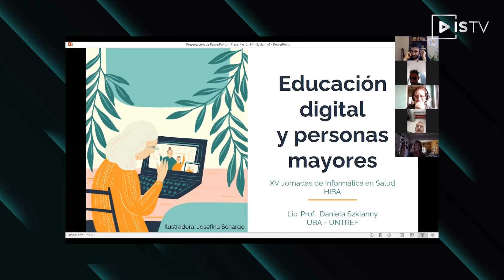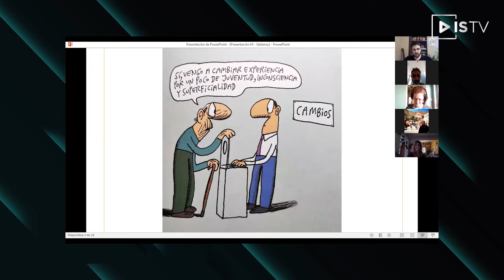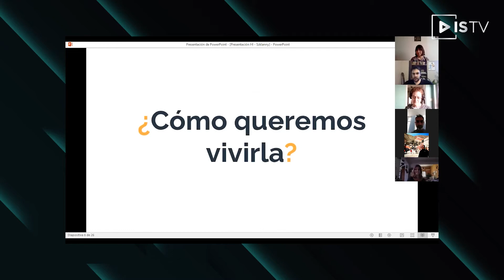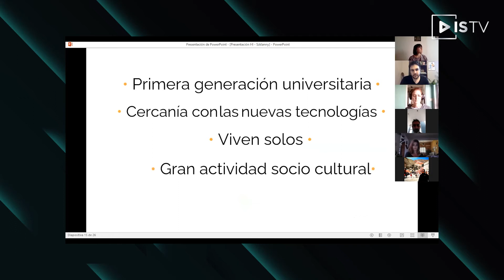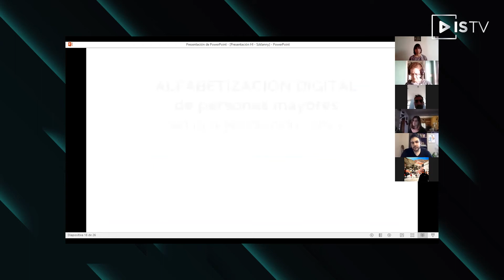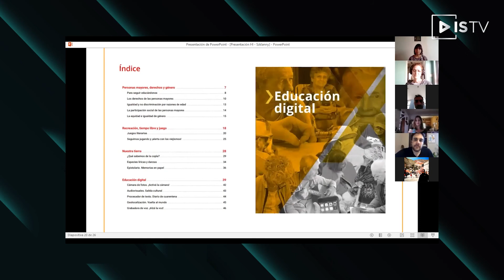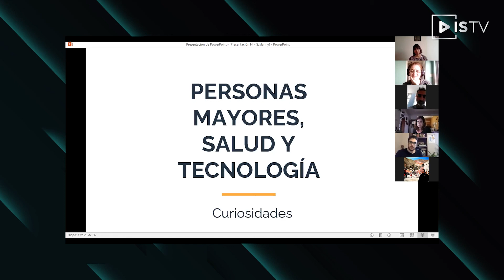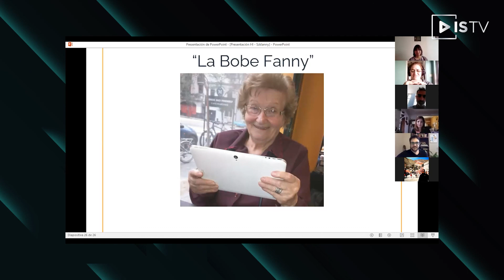Educacion Digital y personas mayores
La experiencia de las personas adultas mayores como usuarias de las tecnologías de la información y la comunicación es objeto de estudio en si mismo. Debido a las particularidades del tipo de vínculo que ellas generan y que es producto de sus expectativas, necesidades y modelos mentales. Si bien la edad, a todos los seres humanos, nos porta cierto tipo de deterioro en las capacidades cognitivas, y de los sentidos es la falta de diseño y desarrollo con estándares de accesibilidad y criterios de usabilidad lo que construye una barrera. Expondré los resultados del proyecto de Investigación Laboratorio Viviente de UFLO Universidad, con foco en la cohorte que hemos tenido en el contexto de la pandemia. Para poder abrir el debate acerca de cómo estamos actuando en la emergencia sanitaria, al exigirle aislamiento a una población a la que no le estamos generando espacios dignos para que puedan ejercer su derecho a la inclusión socio digital.

Charla del día: 03/11/2020 10:00 - 12:00
Oradores/as: Daniela Szklanny
Educación
Gestión del Cambio